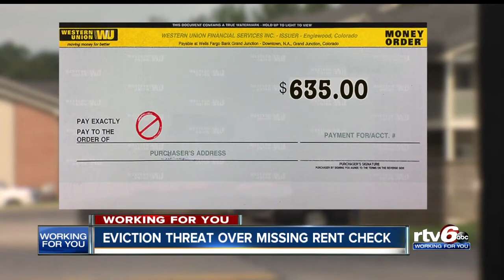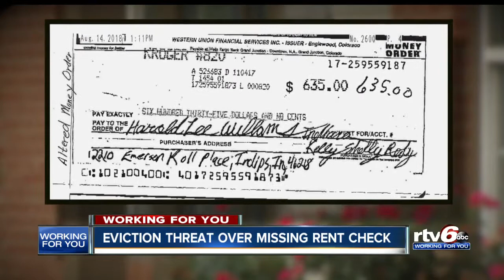Rent money stolen from Indy apartment drop box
Kelly Shropshire found herself in just that situation last November when her rent payment was stolen from the drop box at the apartment complex where she lives. Shropshire, who is a resident at Emerson Place Apartments in Indianapolis, says she was shocked when she was threatened with eviction.